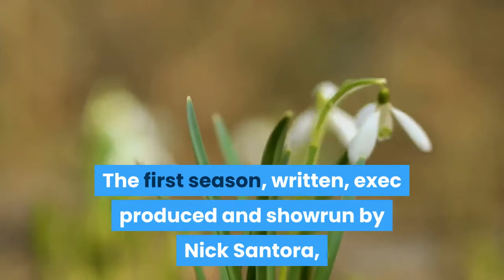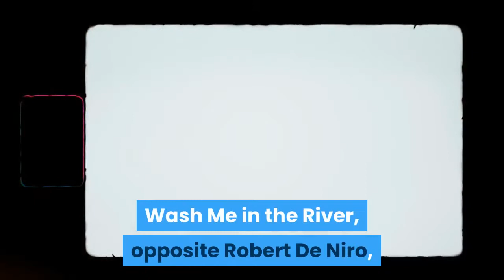‘Reacher’ Malcolm Goodwin Willa Fitzgerald & Chris Webster Join Alan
EXCLUSIVE: iZombie alum Malcolm Goodwin, Willa Fitzgerald (Scream) and Chris Webster (Most Dangerous Game) have been tapped as series regulars opposite Alan Ritchson in the upcoming Amazon original series Reacher, based on the Jack Reacher character from Lee Child’s international bestselling books. Ritchson stars as the title character in the series, produced by Amazon Studios, Skydance Television and Paramount Television Studios. The first season, written, exec produced and showrun by Nick Santora, is based on the first Jack Reacher novel, The Killing Floor, which is set in Georgia. Goodwin will star as Chief Detective Oscar Finlay, a Harvard-educated, tweed suit-wearing Northerner who recently relocated to the small town of Margrave to take a job in the Margrave Police Department. Fitzgerald stars as Roscoe Conklin, who was born and raised in Margrave and is a smart and proud officer in the Margrave PD. She is resilient and is intimidated by nothing and no one. Webster stars as KJ, the spoiled son of businessman and town benefactor Kliner. KJ thinks the town and townspeople, especially Roscoe, belong to him.2020-21 Amazon Prime Video Pilots &amp; Series OrdersIn addition to Santora, the series is executive produced by Child, Don Granger, Christopher McQuarrie and Scott Sullivan, with David Ellison and Dana Goldberg for Skydance. Carolyn Harris oversees the series for Skydance Television, which produces with Amazon Studios and Paramount TV Studios. Goodwin starred as Clive Babineaux on The CW series iZombie, for which he also directed an episode. His TV credits also include a series-regular role on A&E’s Breakout Kings and guest roles on House of Cards, Project Blue Book, True Blood and Wayward Pines. He is repped by Paradigm and MJ Management. Fitzgerald played the lead in MTV’s Scream series. She also starred in the Netflix anthology series Dolly Parton’s Heartstrings; in the USA series Dare Me, based on the best-selling Megan Abbott novel; and in Masterpiece‘s limited series Little Women. She next will be seen in the Randall Emmett-directed action drama, Wash Me in the River, opposite Robert De Niro, John Malkovich and Jack Huston. Most recently, Fitzgerald appeared in the film adaptation of Warner Bros. ’ The Goldfinch, directed by John Crowley. Fitzgerald is represented by Paradigm and Untitled Entertainment. Webster was recently a series regular opposite Christoph Waltz and Liam Hemsworth in Quibi’s Most Dangerous Game. The England-born actor also recurred on the AMC series Turn: Washington’s Spies. His UK credits include guest starring roles on Holby City, Doctors and Father Brown. Webster is repped by Haven, TalentWorks and Todd Rubenstein at Barnes Morris Klein & Yorn.